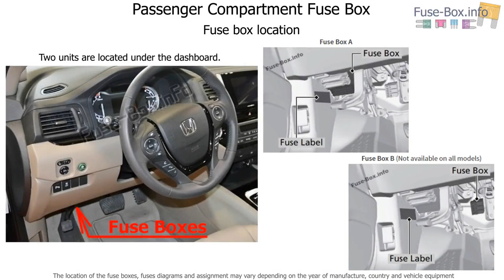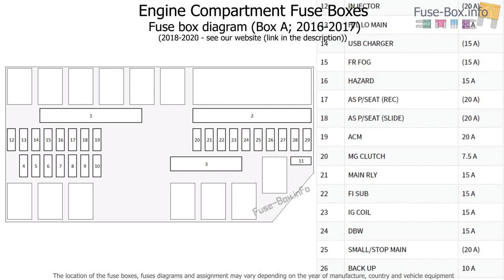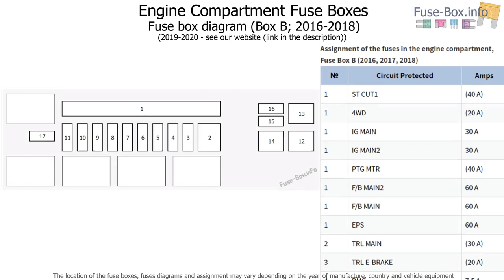Fuse box location and diagrams: Honda Pilot (2016-2020..)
Fuse box diagram (location and assignment of electrical fuses) for Honda Pilot (2016, 2017, 2018, 2019, 2020...)